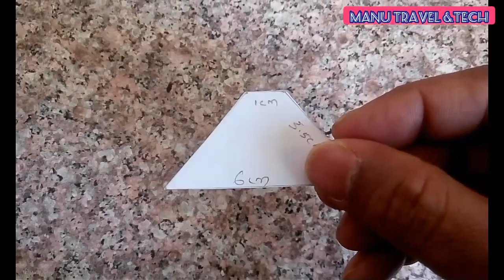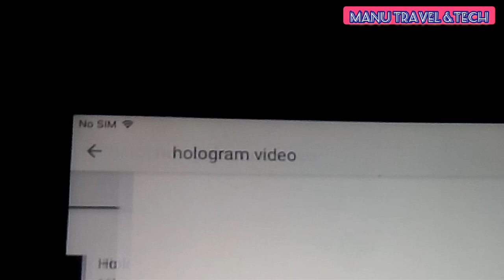How To Make 3D Hologram Projector at Home|DIY|MALAYALAM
Muisc non copyright